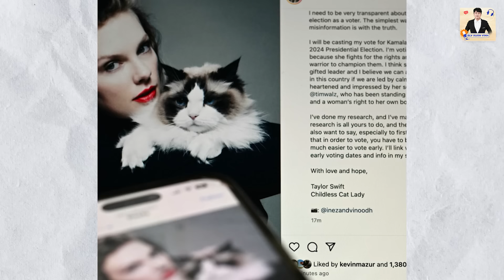HÀNG LOẠT SAO LỚN HOLLYWOOD CÔNG KHAI PHẢN ĐỐI ÔNG TRUMP, ĐÒI RỜI BỎ QUÊ HƯƠNG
Trái ngược với mong ước của nhiều người khi muốn ông Donald Trump trở thành tổng thống Mỹ, một số ngôi sao lớn ở Hollywood lại không đồng tình với việc này. Họ không chỉ ủng hộ đối thủ của ông Trump là bà Kamala Harris, lên tiếng chỉ trích tỷ phú Mỹ mà còn tuyên bố rời khỏi quê hương để định cư nước ngoài.